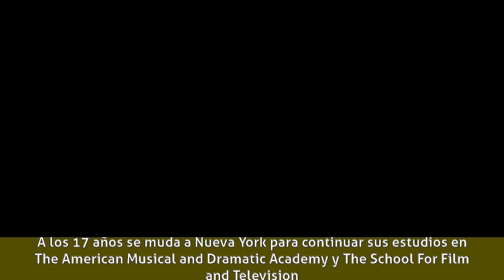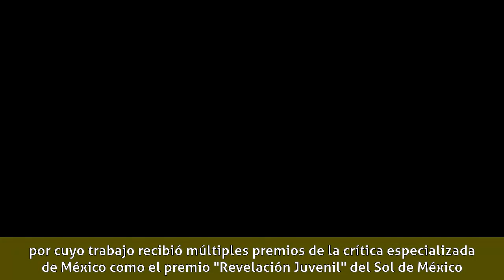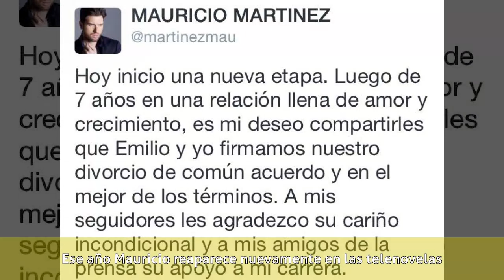Mauricio Martínez (actor) - Biografía